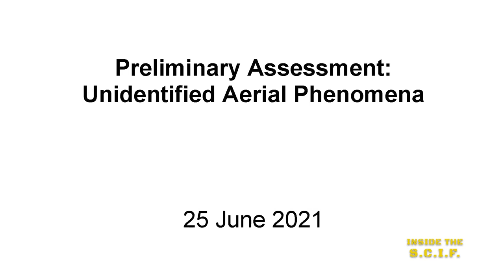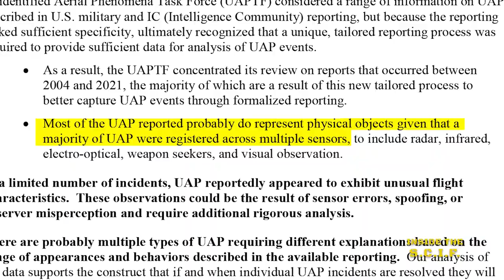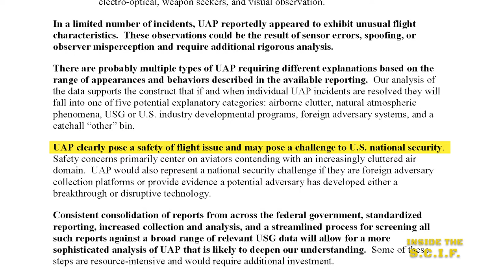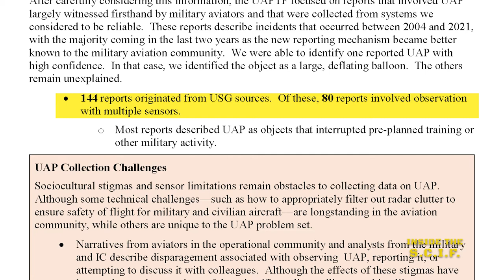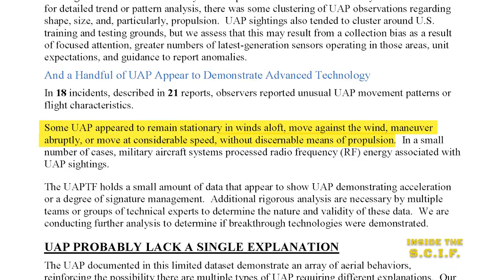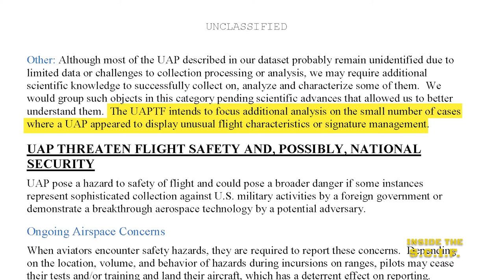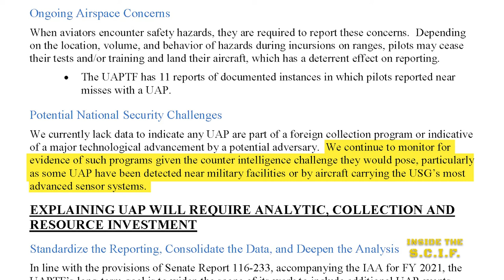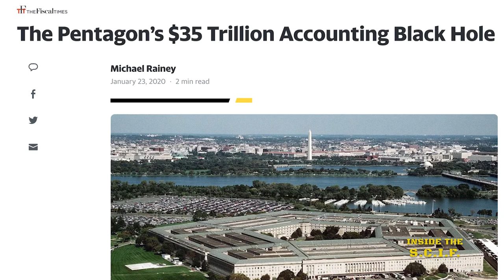UAP REPORT ANALYZED / PENTAGON UFO/UAP REPORT EXPLAINED!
Do you believe in UFOs / UAPs
This is an honest, dissected, UAP report analysis. We have painstakingly analyzed this report paragraph by paragraph. Louis Elizondo, was the former director of the Unidentified Aerial Phenomena program for DOD. The ODNI - UAP report, states a lot of things, in the vaguest of explanations. One thing is for certain, UAP do exist and this report verifies that. The report states UAP are most likely a number of things. All of which are physical in nature.

Join us, for some long awaited answers. We have analyzed the recently released Pentagon UFO/UAP report and want to share what we believe it means for us all. If you haven't heard, it's a somewhat disappointing conclusion for what was the highly anticipated Pentagon UFO/UAP report.

*** Here's the CNN link to the Pentagon UAP Report, so you can follow along:

If you have a story to tell or have some photos or evidence to share...

INSIDE THE S.C.I.F. is a video UFO/UAP Podcast channel discussing all aspects of the UFO Phenomenon. If podcasts are not your cup of tea, not to worry, we'll be creating shorter videos just for you, such as this one, extracted from the longer content. These shorter videos will be by either UFO subject or a specific UFO case.

We want to produce the content you want to see, so put your requests in the comment section. Also, if you have a UFO sighting to report or have some photographic or other evidence, to share. Let us know and we may feature what you have to share or show in a future episode.

Equipment used:

Panasonic LUMIX S1R Full Frame Mirrorless Camera with 47.3MP High Resolution 4K HDR Video

Atomos  Ninja V 4Kp60 10bit HDR Daylight Viewable 1000nit Portable

GVM RGB LED Video Lighting Kit, 800D Studio Video Lights with APP Control, Video Lighting Kit for YouTube Photography Lighting, 3 Packs Led Light Panel, 3200K-5600K, 8 Kinds of The Scene Lights:

Rode RODEcaster Pro Podcast Production Studio

Sure SM7B Vocal Dynamic Microphone for Broadcast

Amazon Basics XLR Male to Female Microphone Cable - 10 Feet, Black

Disino 1/8 Inch TRS Stereo to Dual 1/4 inch TS Mono Y-Splitter Cable 3.5mm Aux Mini Jack Stereo Breakout Cable Path Cords - 6 feet